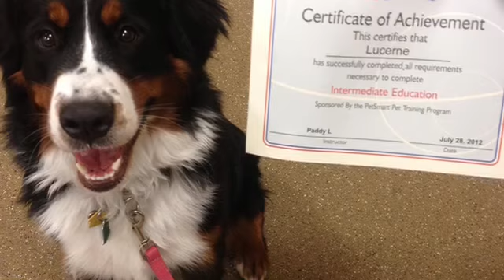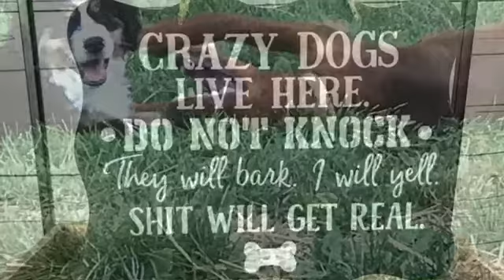Our Berner Babies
Suzanne Lintzenich and Paddy Lundquist, breeders